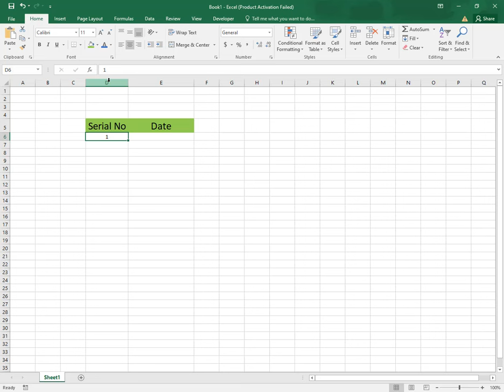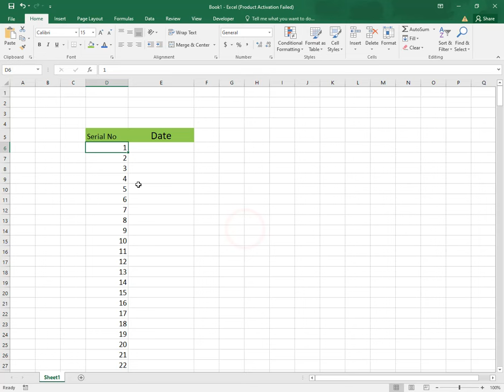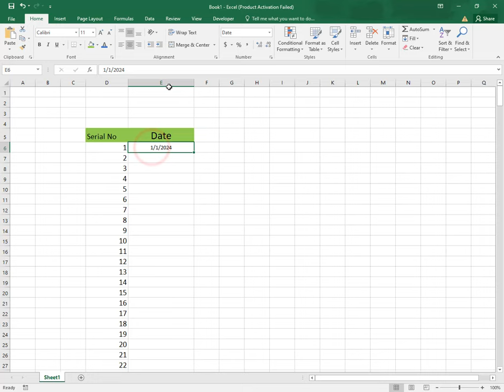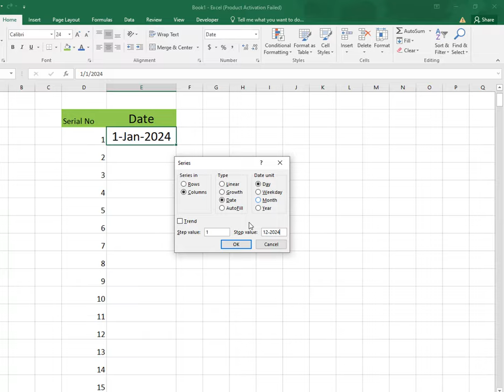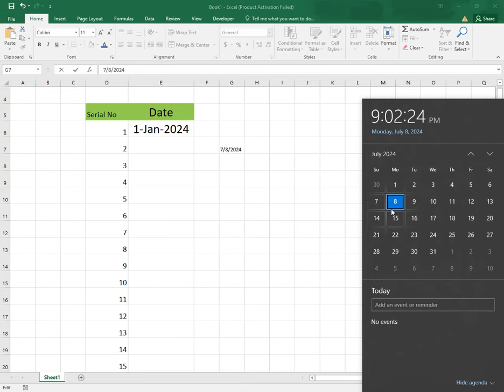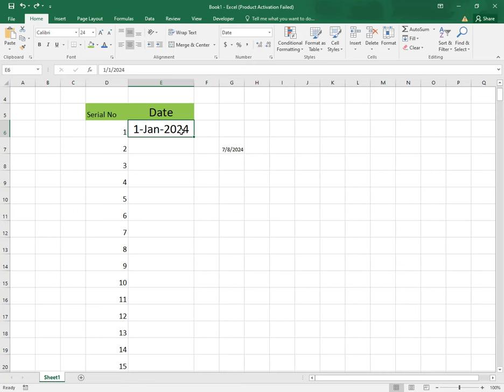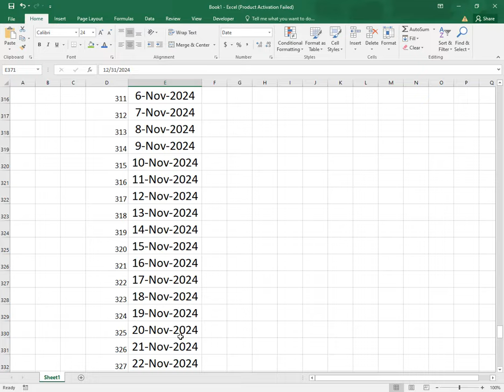How to auto fill date series on excel shortcut key | Auto fill date series in ms excel